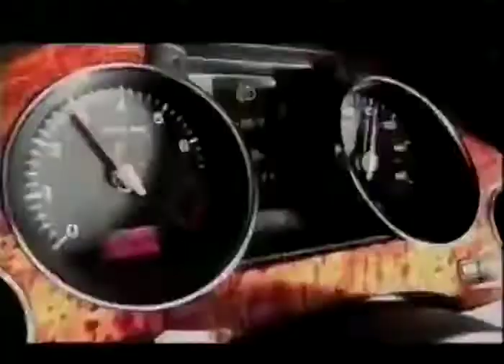Transporter 2 (2005) - U.S. TV Spot 6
Director: Louis Leterrier
Martial Arts Choreographer: Corey Yuen
Screenwriter: Luc Besson , Robert Mark Kamen
Cast: Jason Statham , Alessandro Gassman, Amber Valletta , Kate Nauta , Hunter Clary, Jeff Chase, Keith David, Tim Ware and François Berléand
Distributor: 20th Century Fox
US Theatrical Release Date:  September 2, 2005

tv trailer
tv commercial